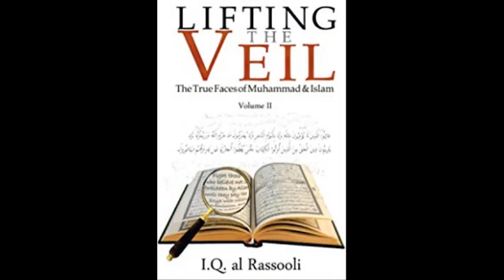Peaceful Islam part 1